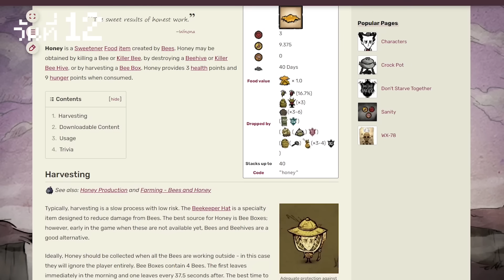ผมเอาชีวิตรอด 100 วัน ในเกม Don't Starve Together และนี้คือเรื่องราวทั้งหมดครับ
---[ เนื้อหน้าโดยย่อ ]
ผมพีท อดีตช่างตัดต่อที่ตกงานหลังจากโรคระบาดขยายอำนาจ ทำให้อยู่ดีๆก็กลายมาเป็นนักเล่นเกมโชว์ชาวบ้าน ซะอย่างงั้น ทุกคนไม่ต้องห่วงเรื่องรายได้ครับ.. แชแนลนี้ทำเงินให้ผม "ไม่ได้เลย" ควักเองล้วนๆทั้งเงิน แรง เวลา แต่ทั้งหมดนั้นผมพร้อมเสีย.. เพื่อ "สิ่งที่อยากทำไปตลอดชีวิต" รับชมให้สนุกนะครับ : )

เล่น เกม 100วัน เอาชีวิตรอด Don't Starve Together